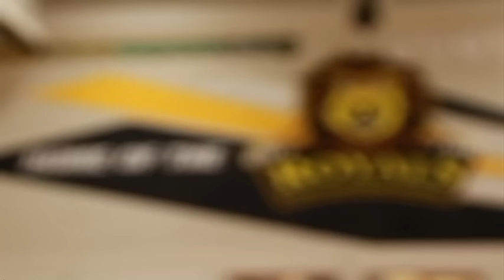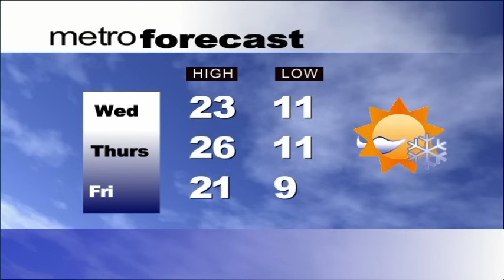June 9, 2015 RTV News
Day 1. Special in house guest today is Ms. Schwab!